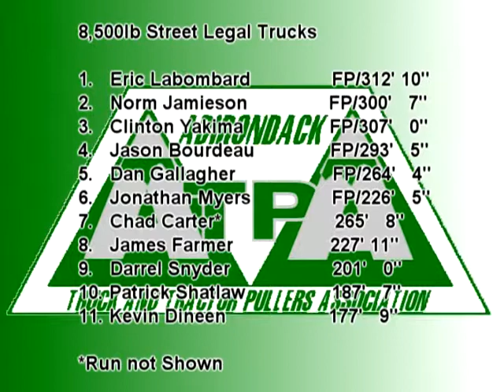2009 8,500lb Street Trucks Malone, NY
The Adirondack Truck and Tractor Pullers (ATPA) 8,500lb Street Legal Trucks from the fifith event of the season at Malone, New York during the 2009 season. For more infromation about the ATPA go